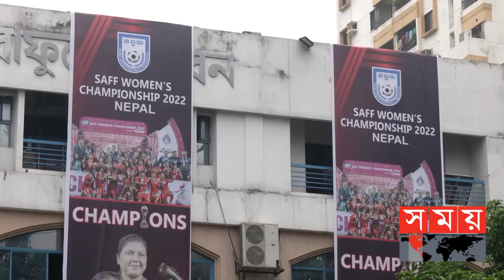মায়ের স্বপ্ন ছি‌ল মেয়ে হবে চি‌কিৎসক, হয়ে গেলেন সাফজয়ী ফুটবলার | Nilufa Yesmin Nila Speech | Somoy TV